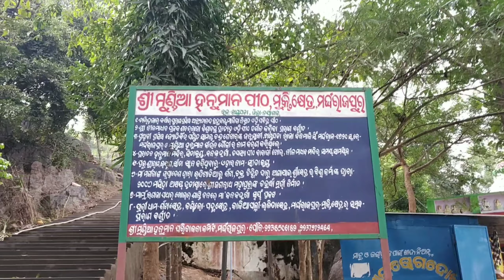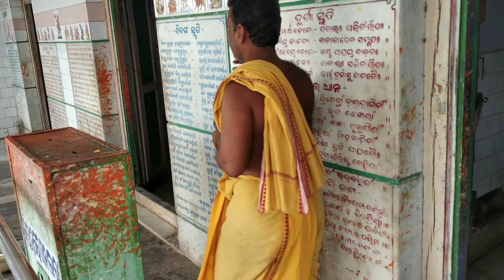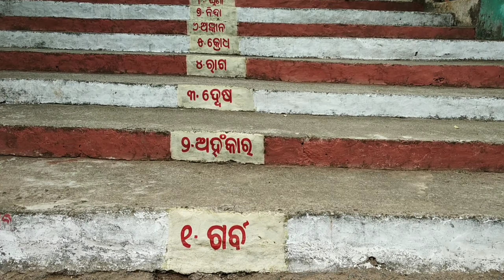Mardarajpur Mountain Hanuman temple !! ପାହାଡ଼ି ହନୁମାନ !! ପଥର ଭାସୁଛି !! 2 ଫୁଟ ଚଉଡ଼ା ପଥର ରାସ୍ତା 🙏🙏🙏